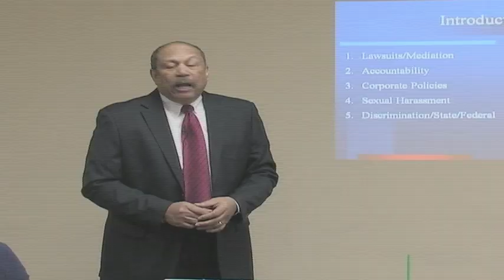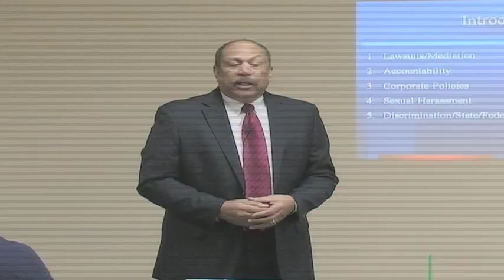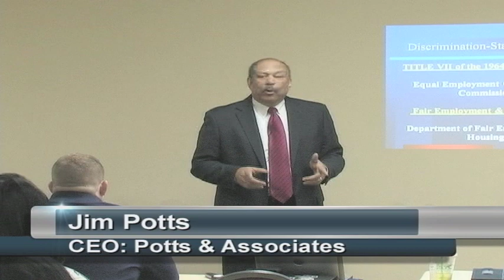Promo Jim Potts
Sexual harassment is not a game in the workforce. Managers and Supervisors can be just as liable as the company. Having the right training is essential to stay out of court. Jim Potts, CEO of Potts & Associates teaches a seminar on this very subject, "AB1825 Sexual Harassment Seminar". Here is a spinet.